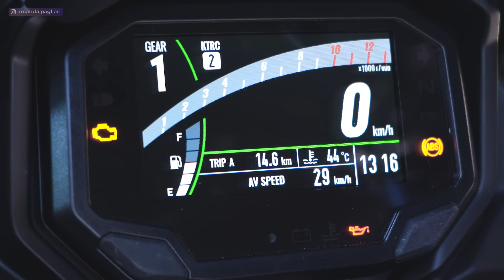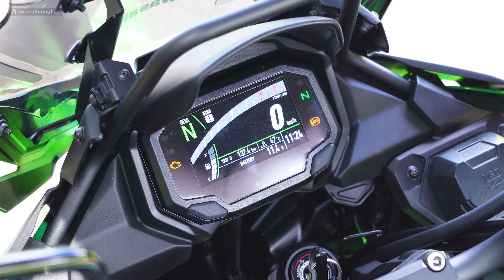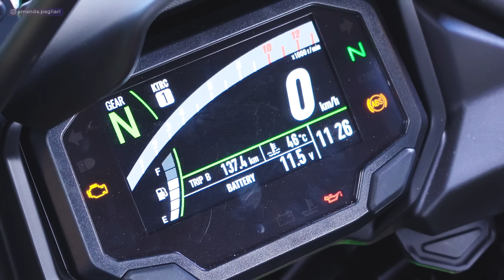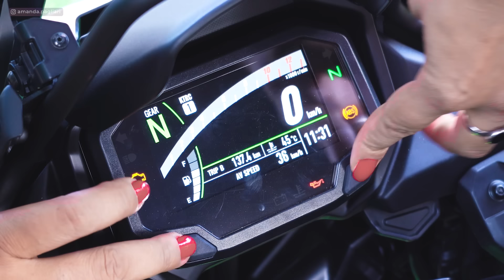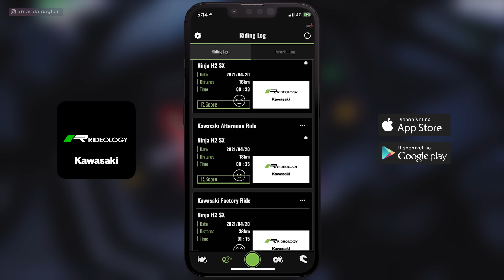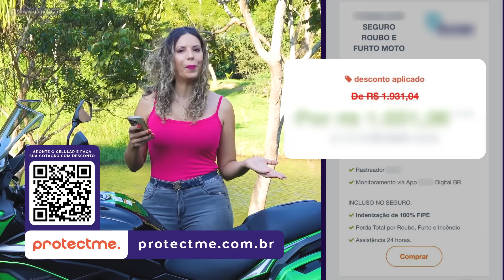TESTE VERSYS 650 TOURER, PREÇO, CONSUMO, SEGURO. PRÓS E CONTRAS DA KAWASAKI VERSYS 650 TOURER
Teste Versys 650 TOURER 2024,  com prós e contras, valor do seguro, valor do seguro da Kawasaki Versys 650.
Neste vídeo você vai ver a avaliação completa da Versys 650 2024 com pontos positivos e negativos, bem como desempenho de Versys na cidade e estrada, consumo e valor do seguro da Versys 650.
Teste Versys 650 na cidade, estrada e terra.
Tudo que você precisa saber sobre a linda Kawasaki Versy 650 Tourer. Prós e contras, valor de seguro, consumo e como ela se sai no trânsito, na estrada e até na terra.

Veja o valor do seguro da sua moto no seu perfil NA HORA, com DESCONTO no

🎁 💰 COMPRE SUA MOTO COM NOSSOS PARCEIROS:

📱 🖥 LINKS OFICIAIS

💼 🤝 CONTATO PROFISSIONAL E PARCERIAS
ROTEIRO E APRESENTAÇÃO
Amanda Pagliari

EDIÇÃO
MEUS EQUIPAMENTOS
Tripé compacto (pra levar na mochila)
Minha câmera Sony A7C

📄 🔧 FICHA TÉCNICA VERSYS 650
MOTOR - DOHC, bicilíndrico, refrigeração líquida
CAPACIDADE DO TANQUE - 21 litros de gasolina
POTÊNCIA MÁXIMA - 67 cv a 8500 rpm
TORQUE MÁXIMO - 6,2 kgf.m a 7000 rpm
ALTURA DO ASSENTO - 84,5 cm
PESO - 219 quilos
SUSPENSÃO DIANTEIRA - Garfo invertido com 150 mm de curso
SUSPENSÃO TRASEIRA - Monoamortecedor com 145 mm de curso
FREIO DIANTEIRO - Disco Duplo de 300 mm | ABS
FREIO TRASEIRO - Disco de 250 mm | ABS
RODA DIANTEIRA - 120/70ZR17M/C (58W)
RODA TRASEIRA - 160/60ZR17M/C (69W)